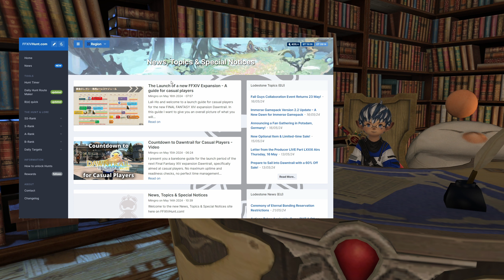Countdown to Dawntrail for Casual Players - Part 3 - QoL Updates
Third part of the series! I never imagined, that I would make so many of these but here we are XD

Also, have some time codes for simpler navigation:
00:00 Intro
01:35 QoL updates from the media tour
04:47 QoL updates from the PLL
07:41 The Big Update
08:42 The month after the release
09:08 This and that
09:58 Thank you for watching

Catch me streaming  here on Youtube! :D